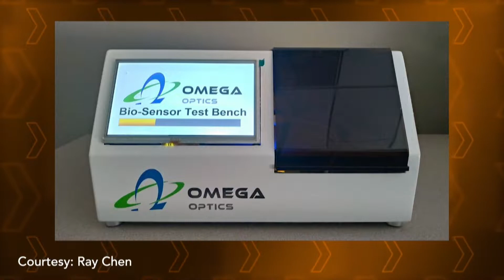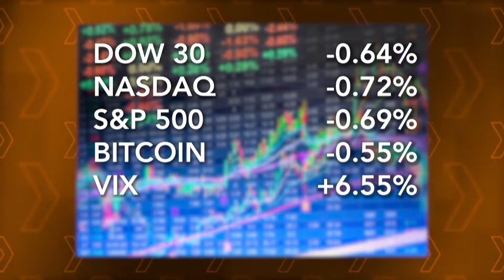Texas News Channel | October 11th, 2021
Elexa Sherry and Maggy Wolanske bring you this week's news. Sophia Kurz tells us about business, Amaya Austin does weather, and Edly Termilien brings entertainment.

Texas News Channel. Your Campus. Your News.